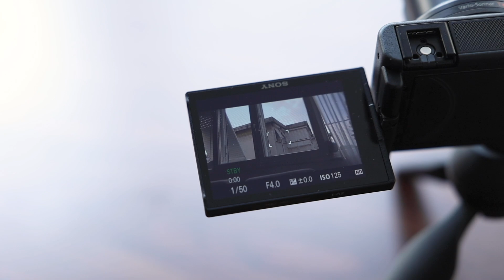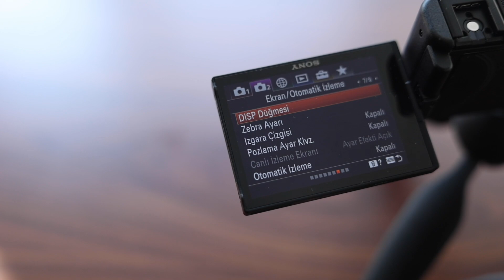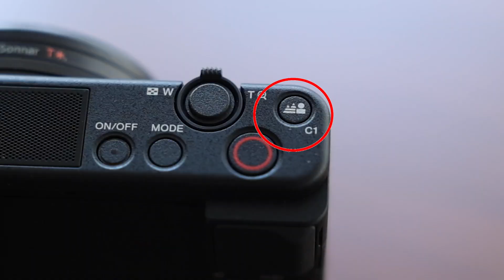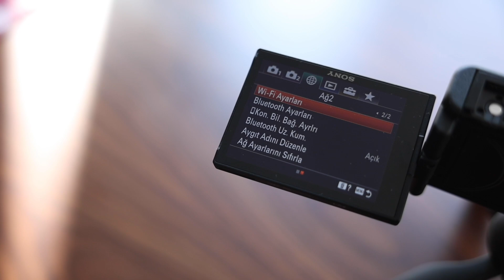Youtube Kamerası için ideal çözüm? Sony Zv-1 Vlog Fotoğraf Makine İncelemesi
Youtube için ideal Çözüm? Sony Zv-1 Vlog Fotoğraf Makinesi

✅Giriş
✅Sony Zv-1 Kutu İçeriği
✅Sony Zv-1 Gövde Yapısı
✅Sony Zv-1 Fotoğraf Özellikleri
✅Sony Zv-1 Otomatik Odaklama Özellikleri
✅Sony Zv-1Video Özellikleri
✅Sony Zv-1 V-Log Performansı
✅Sony Zv-1 ND Arka Plan Bulanıklaştırma
✅Sony Zv-1 Bağlantı Özellikleri

✅Diğer tüm incelemeler için 'a göz atabilir,